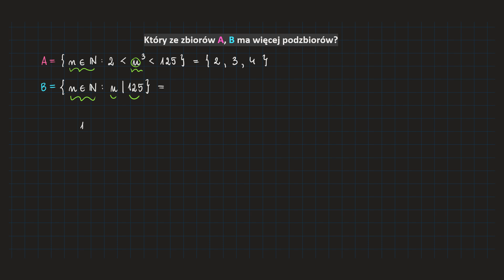👉🏻✅🔴[65-4-PR1] Który ze zbiorów A, B ma więcej podzbiorów?